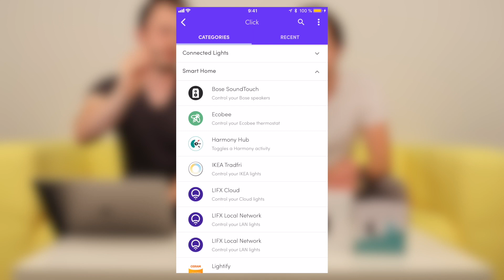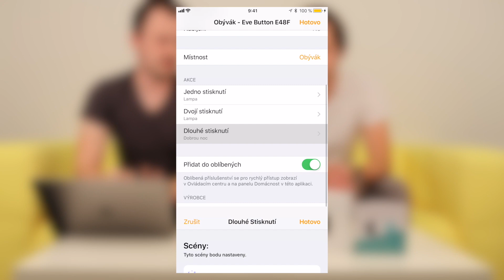Flic Smart Button a Elgato Eve Button - Které chytré tlačítko vybrat? 🕹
I tlačítko dokáže být chytré! Podívejte se na Flic Smart Button a Elgato Eve Button. Které bude pro vás to pravé?

Co uvidíte v dvaatřicátém živém vysílání pořadu LifeHacker:

- Jak fungují chytrá tlačítka a proč mají smysl
- Flic Smart Button jako univerzální řešení
- Elgato Eve Button jako ideální pomocník pro HomeKit
- Inspirativní řešení

Nemáte po ruce žádný iPhone či iPad? Nevadí Elgato Eve Button jej může nahradit. Lze na něj nastavit až tři možnosti co má udělat. Ideální je také pro aktivování scén, pro navození té správné atmosféry třeba před oblíbeným filmem.

Jednoduše programovatelné tlačítko s podporou IFTTT, které vám může usnadnit zautomatizování vaší domácnosti nebo běžných denních činností.

Obraz: Canon 77D, iPhone 8 Plus
Stativ: Manfrotto 190 + MVH502AH
Světla: Terronic light 500